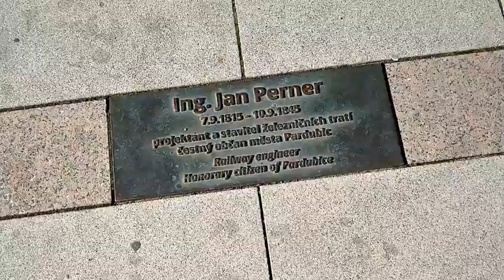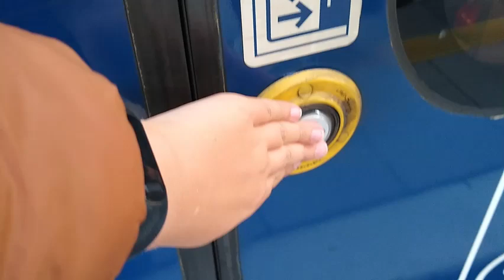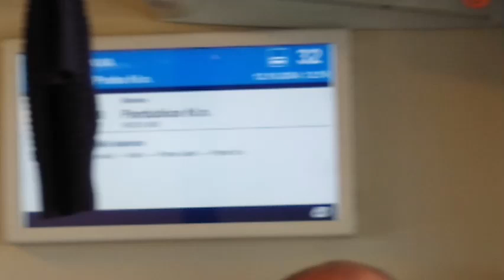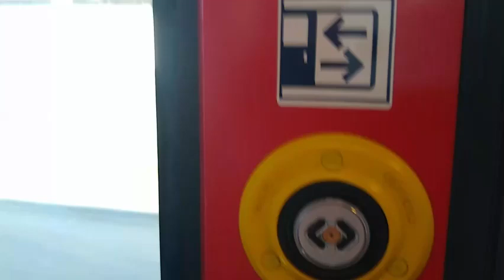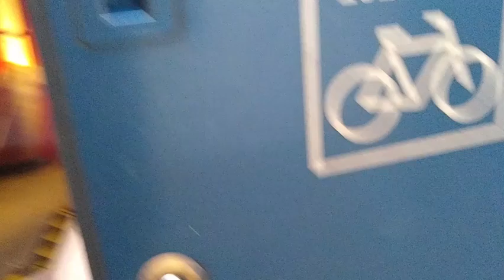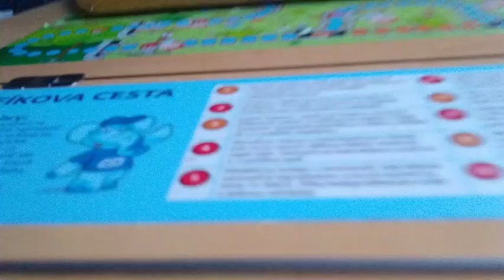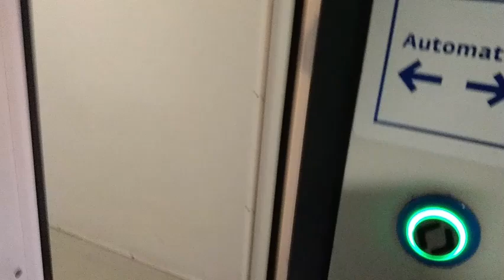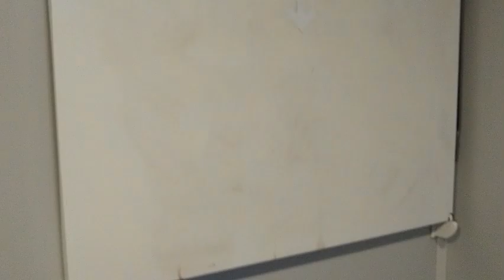Railjet 2022 vs 2024 Praha hl n Pardubice hl n část 2 vlog 25